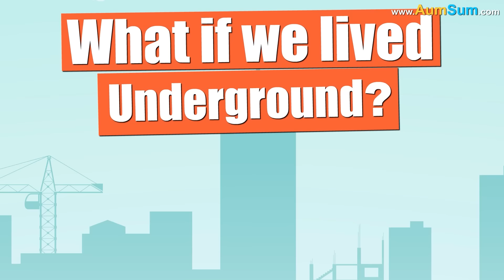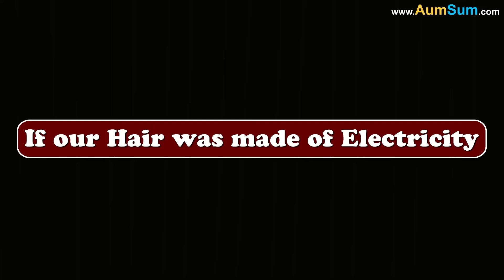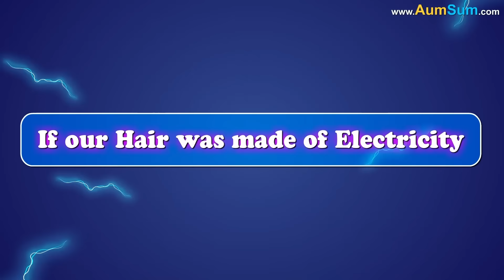What if our Homes turned into Rockets? + more videos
What if our Homes turned into Rockets?
Firstly, if our Homes turned into Rockets, poor delivery guys may keep on chasing us!
Secondly, if our Homes turned into Rockets, Astronauts may have to change their profession!
Thirdly, Rockets are very very fast, if our Homes turned into Rockets, super-cars will be of no use anymore!
Fourthly, if our Homes turned into Rockets, all our furniture may start flying out of the windows!
Lastly, if our Homes turned into Rockets, getting out of our Home will not be an easy task now!